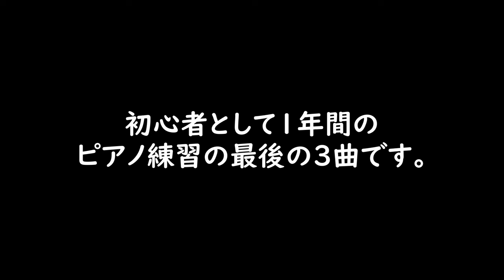独学で1年間のピアノの上達 大人初心者、最後の3曲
これらは、私が初心者としてピアノを独学で1年間練習した最後の3曲の完全版です。

0:00 イントロ
0:08 ジ・エンターテイナー（スコット・ジョプリン）
1:31 プレリュード　ハ長調 (バッハ)
4:16 ザナルカンドにて 『ファイナルファンタジーX』より（植松伸夫）
7:36 ありがとうと他のビデオ！

このビデオがあなたにピアノを（再）習ってみるきっかけになれば幸いです。 趣味に関する他のアイデアが必要な場合は、私のチャンネルでは他の人の趣味を試しています。他のビデオもチェックしてください。 私は日本に住んでいて、素晴らしい場所を訪れることができるので、そちらのビデオもチェックしてください。

最後の 3 曲のを通して見たい場合は、このリンクをクリックしてください

いいねと登録をお願いします！